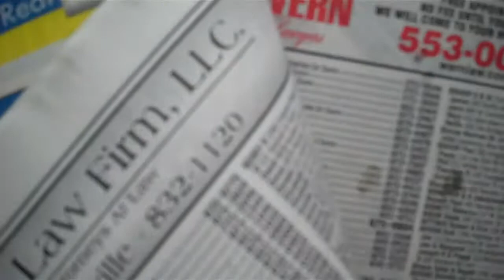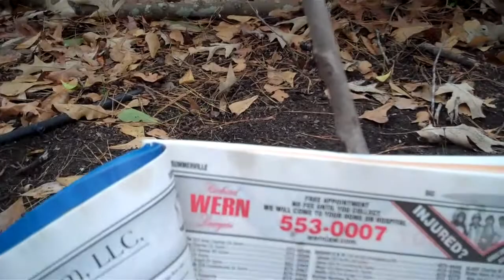Special video! (not a gun nut)